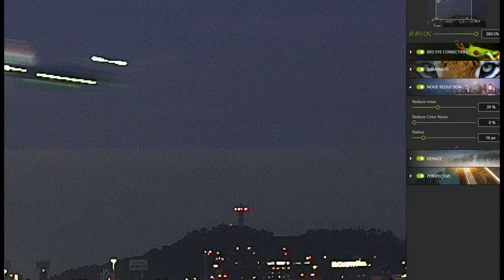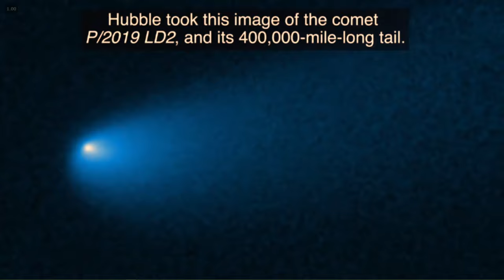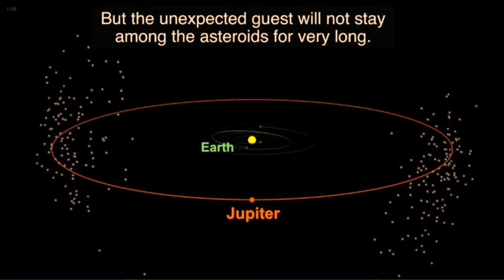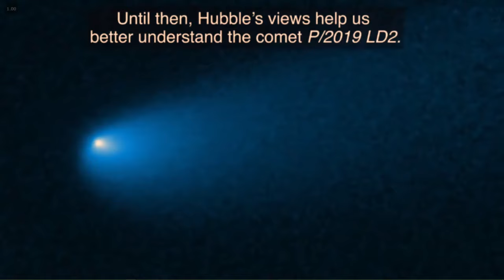'' Nibiru or planet x SUNS" PLANET X RETRO TRAIN ' EPI-1 🎧4k Movies full HD 2160p 🎧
'' Nibiru or planet x SUNS" PLANET X RETRO TRAIN ' EPI-1 🎧4k Movies full HD 2160p 🎧🌗🌞 SHOWING SKIES WORLD WIDE Phenomena's